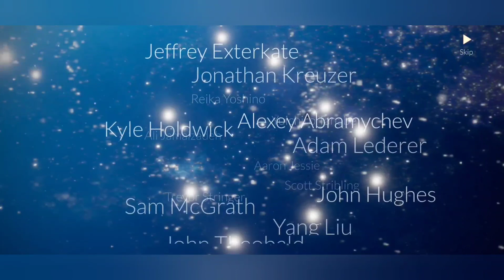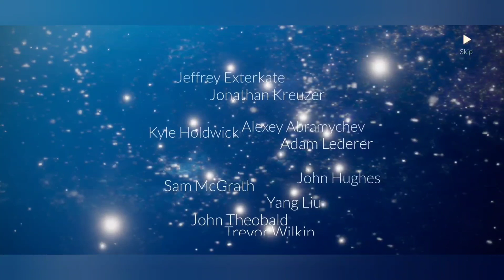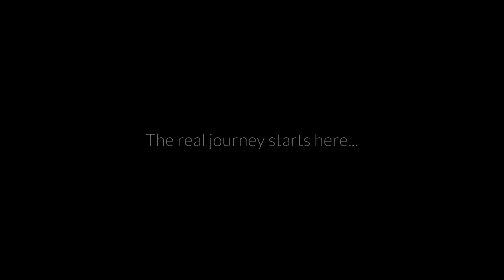Sky: Children Of The Light | The Grand Finale: We Are Reborn | Silent Gameplay #9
DONT WORRY GUYS THIS ISNT THE END!!!
I WILL STARTING THE SECOND SEASON SOON!!!
AND BY SOON I MEAN TOMORROW BECAUSE IM SO EXITED!!!

THIS IS THE MUSIC OF THIS VIDEO!

Song: Take Me To Church
Artist: Hozier
Writers: Hozier
UMG, SME (on behalf of Universal Music Australia Pty. Ltd.); UNIAO BRASILEIRA DE EDITORAS DE MUSICA - UBEM, LatinAutorPerf, Sony ATV Publishing, LatinAutor - SonyATV, SOLAR Music Rights Management, CMRRA, and 10 Music Rights Societies